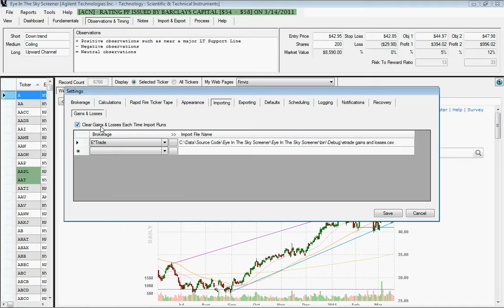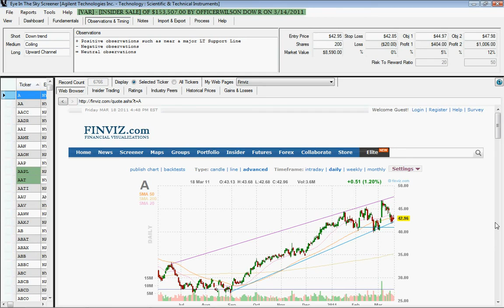Brokerage Settings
Eye in the Sky Trade Planning will help you be more productive in the stock market.